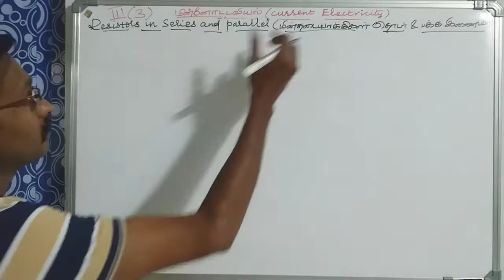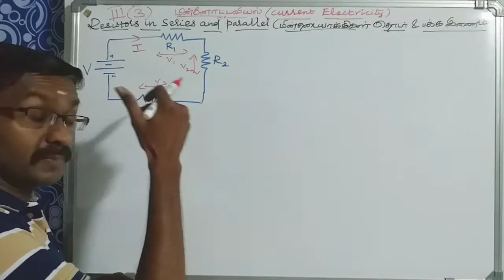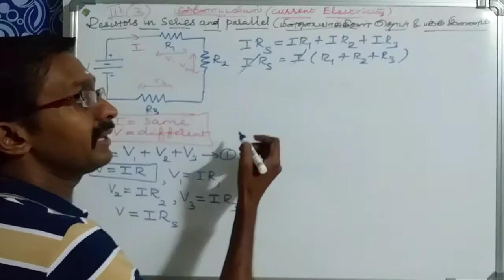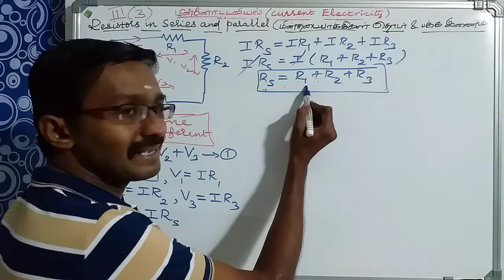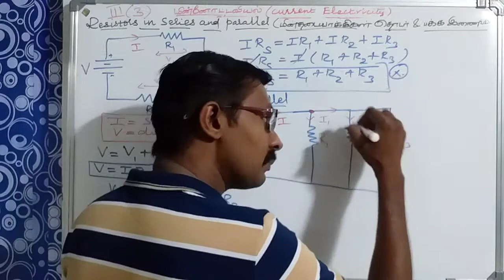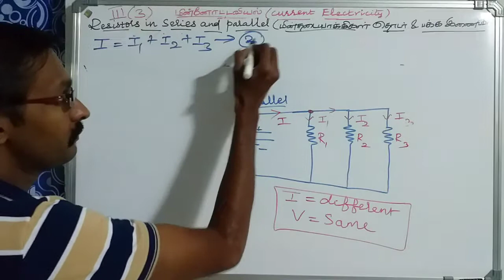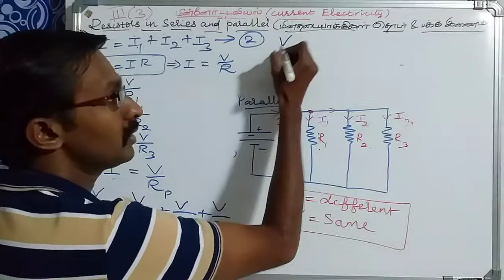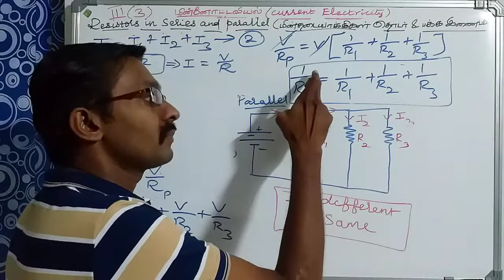Resistors in series and parallel/ மின்தடையாக்கிகள் தொடர் மற்றும் பக்க இணைப்பில்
TN 12th PHYSICS- Unit-2- Current Electricity- Resistors in series and parallel/ மின்தடையாக்கிகள் தொடர் மற்றும் பக்க இணைப்பில்- New syllabus